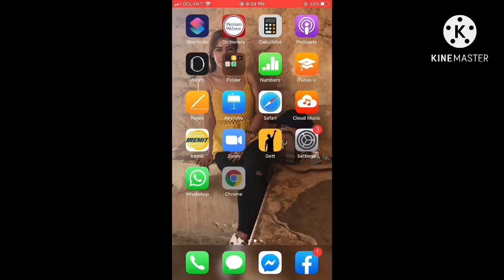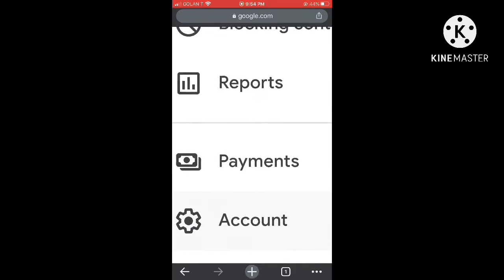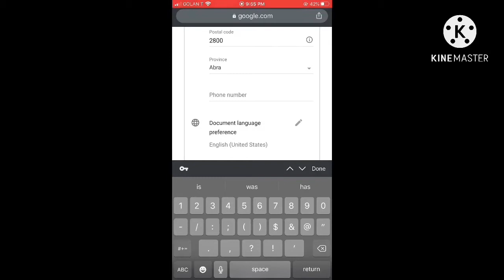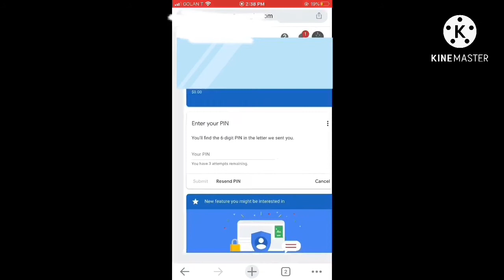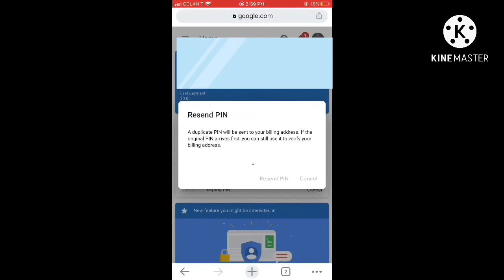HOW TO REQUEST GOOGLE ADSENSE PIN AND CHANGE GOOGLE ADSENSE ADDRESS|| AND REASONS| TAGALOG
Reasons why i need to request new google adsense Pin?
Reasons why i need to change my google adsense address?
How to change Google adsense Adress?